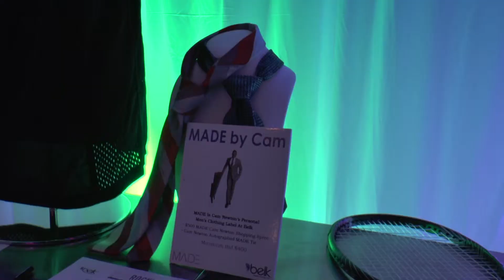Highlights from the Kids ROCK! Gala in partnership with the Cam Newton Foundation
On May 16, 2014, Levine Children's Hospital and the Cam Newton Foundation teamed up for an unforgettable night of charity and celebration for our young people. More than 400 attendees gathered to support Levine Children's Hospital, including guest entertainer and recording artist Aloe Blacc. Net proceeds will support local children's healthcare and education through the Levine Children's Hospital Health and Wellness Fund, administered by Carolinas HealthCare Foundation on behalf of Cam Newton Foundation and Levine Children's Hospital.